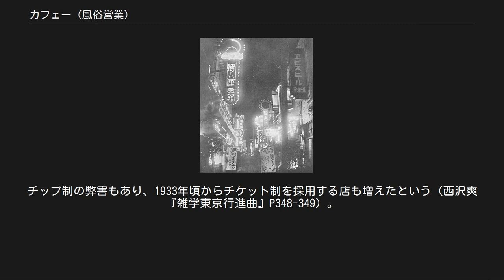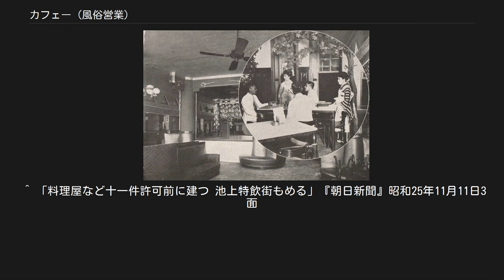カフェー (風俗営業)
当時のカフェーが立ち並ぶ夜の新宿 銀座のカフェー・タイガー（円内）とカフェ・クロネコ 銀座のカフェ・クロネコ（昭和2年開業）の内部。
右は同店１階のイナイナイバー。
 カフェーは、日本で20世紀前半に流行した風俗営業の一業態。
古くは特殊喫茶、社交喫茶という言い方もあった。
 日本においてコーヒーを飲ませる店として最初に開業したのは鄭永慶（元外務省官吏）が開いた1888年の東京下谷区上野黒門町の可否茶館とされるが、カフェーの名を冠した最初の店は、1911年（明治44年）3月、銀座日吉町に開業したカフェー・プランタンと言われる。
経営者は洋画家平岡権八郎と松山省三で、命名は小山内薫による。
これはパリのCafeをモデルに美術家や文学者の交際の場とすべく始まったものであるが、本場のCafeとは異なり女給を置いていた（パリのカフェの店員は男性である）。
プランタンなどはインテリ向けの店で一般大衆は入りにくかったと言われる。
プランタンに続き、同年8月には美人女給を揃えたカフェー・ライオン、同じく11月にはカフェーパウリスタが開業し、大正末には全国に普及した。
プランタン、ライオンは「料理を出すバー」といった趣きで、パウリスタは女給を置かず、当初はコーヒーと菓子だけの店だったがのちに料理も出すようになった。
カフェーを冠する店が増えるが、この頃のカフェーはまだ料理（洋食）、コーヒー、酒が主であり、後年のような風俗営業とは同列にできない。
 カフェーがもっぱら女給のサービスを売り物にするようになったのは関東大震災後と見られる。
震災の翌年（1924年）、銀座に開業したカフェー・タイガーは女給の化粧、着物が派手で、客に体をすり付けて話をする、といったサービスで人気を博した。
昭和に入り、大阪の大型カフェ（ユニオン、赤玉など）の進出により「銀座は今や（…）大阪エロの洪水」という状態で、女給は単なる給仕（ウエイトレス）というより、現在で言えば（バー・クラブの）ホステスの役割を果たすことになった。
ちなみに当時の女給は多くの場合無給であり、もっぱら客が支払うチップが収入源だった。
1933年には特殊飲食店営業取締規則により、カフェーは風俗営業として警察の管轄下に置かれることになった。
 昭和初期のエログロナンセンスの世相の中、夜の街を彩る存在として、カフェーは小説などの舞台にもなった。
当時のカフェーを描いた小説として永井荷風「つゆのあとさき」、堀辰雄「不器用な天使」、窪川稲子「レストラン・洛陽」、広津和郎「女給」がある（広津の作品は菊池寛のカフェー通いを描いて評判になった）。
また、谷崎潤一郎「痴人の愛」のナオミは、15歳で浅草のカフェーに出ていた女という設定である。
林芙美子がカフェー勤めの経験を「放浪記」に書いたこともよく知られている。
エッセイでは松崎天民「銀座」、安藤更生「銀座細見」などがカフェー風俗を活写している。
 大正後期から昭和初期にかけてカフェーをテーマにした歌が流行し、カフェー歌謡という。
 第二次世界大戦終戦後、いわゆる赤線、青線地帯や特殊飲食街が発生し、かつての遊廓や新規参入業者などがカフェー名目で営業を行うようになったため、それまでのカフェーの方はバー、クラブなどと称するようになった。
 法律用語の「カフェー」は今も残っており、風俗営業等の規制及び業務の適正化等に関する法律第2条第1項第2号には「待合、料理店、カフェーその他設備を設けて客の接待をして客に遊興又は飲食をさせる営業」という規定がある。
 なお、「純喫茶」という呼称があるが、これは酒類の提供、女給の接待を売りにするカフェー（特殊喫茶）に対して、（純粋に）コーヒーを売りにする店、という意味である。
 ^ カフェー勝本清一郎、1964、青空文庫 ^ 可否茶館 かつひーさかんコトバンク ^ カフェ caféコトバンク ^ 『ちんちん電車』獅子文六、河出書房新社, 2017 ^ 安藤更生『銀座細見』P81 ^ 安藤前掲書P116 ^ 安藤前掲書P129。
チップ制の弊害もあり、1933年頃からチケット制を採用する店も増えたという（西沢爽『雑学東京行進曲』P348-349）。
 ^ 『演歌に生きた男たち』（今西英造・著）『さすらいのメロディー鳥取春陽伝』（菊池清麿・著）に詳細に記されている。
 ^ 「料理屋など十一件許可前に建つ 池上特飲街もめる」『朝日新聞』昭和25年11月11日3面